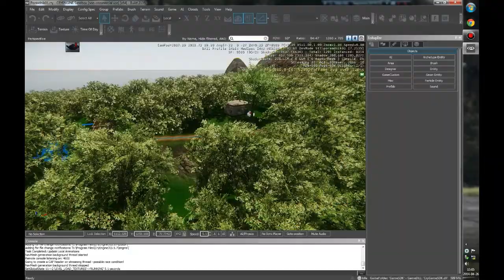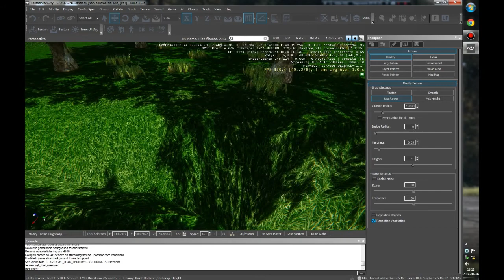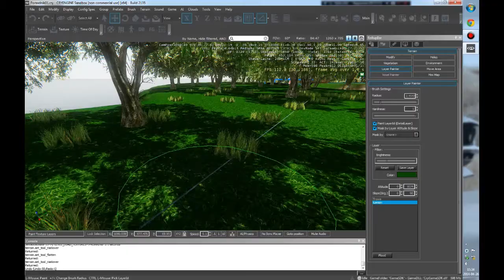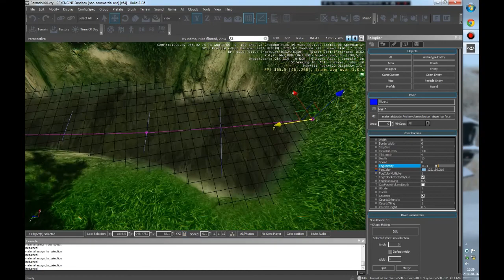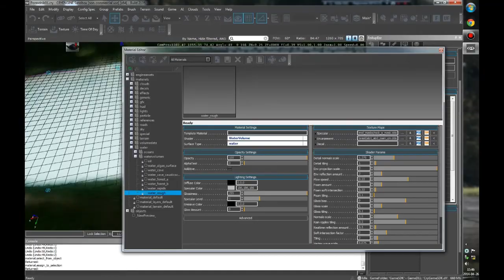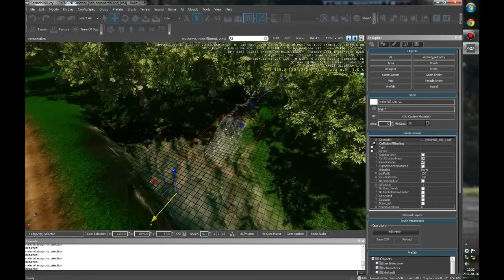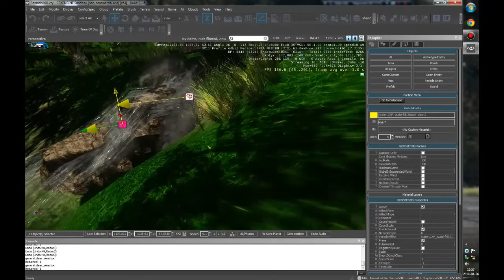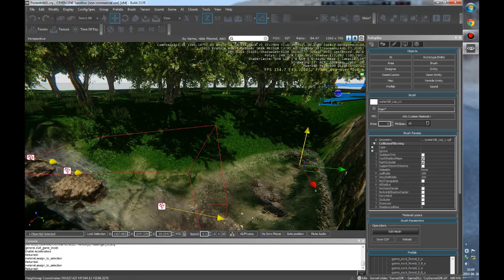Co?Jak?Dlaczego? CryEngine 3 - Tworzenie jeziora, rzeki, wodospadu i participle system #8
Zapraszam na stronę projektu97 stworzoną i kierowaną dzięki uprzejmości użytkownika muzumymw.  Miłego oglądania :)